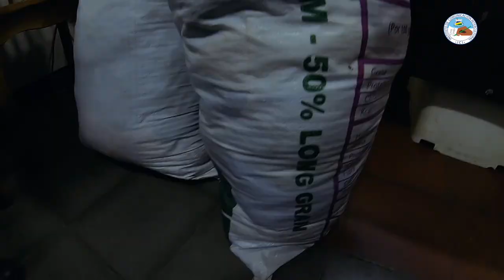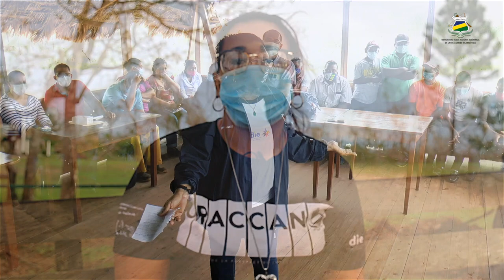DOCUMENTAL I Huracán ETA y IOTA: Uniendo lazos de Interculturalidad y Solidaridad entre los pueblos.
𝐃𝐎𝐂𝐔𝐌𝐄𝐍𝐓𝐀𝐋 | Esta es una producción de URACCAN, desde su Instituto de Comunicación Intercultural (ICI), sobre los impactos causados por los huracanes Eta y Iota, donde se presentan imágenes y vídeos inéditos sobre las pérdidas y el sufrimiento de las familias de la Costa Caribe Norte.